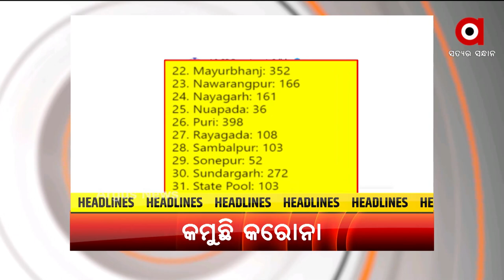Headlines 9AM | 07 June 2021 | Argus News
-- ବାତ୍ୟା ୟଶ୍ ଯୋଗୁଁ କେତେ ହୋଇଛି କ୍ଷୟକ୍ଷତି ?
-- ତଳ ମୁହାଁ କରୋନା ଗ୍ରାଫ୍
-- ପିଲାଙ୍କ ପାଇଁ କୋଭାକ୍ସିନ୍ ପରୀକ୍ଷଣ
-- ଗଞ୍ଜାମରେ ଏମିତି ଚାଲିଛି ମନରେଗା ଯୋଜନା
-- ଝାରସୁଗୁଡା ଅତିରିକ୍ତ ତହସିଲଦାରଙ୍କ ବଢିଲା ଅଡୁଆ, ବଢିଲା ବିବାଦ